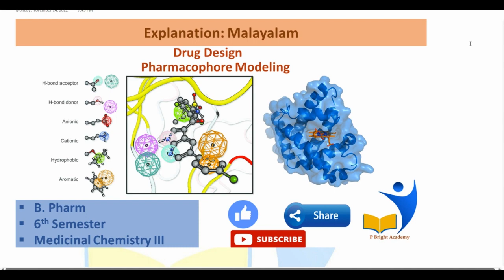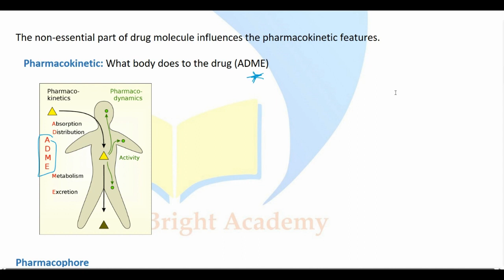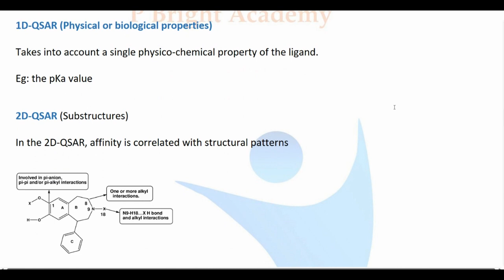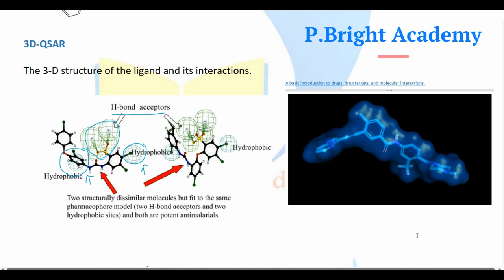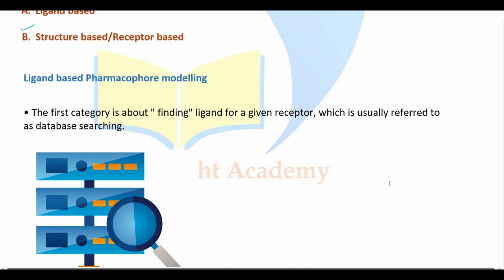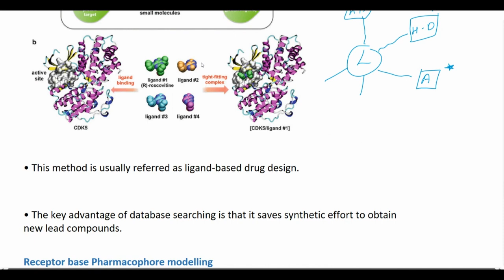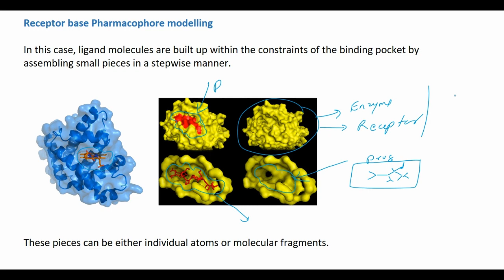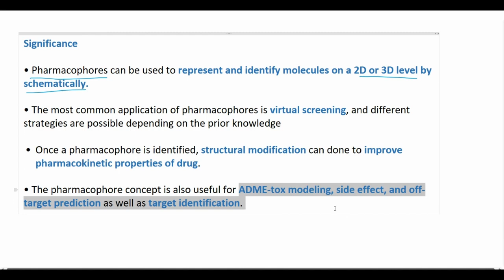Pharmacophore modeling Drug design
For more videos on 6th Semester, B Pharm, Medicinal Chemistry III, view playlist

Note: Links for new units/portions covered will be updated in playlist.

@ P.Bright Academy